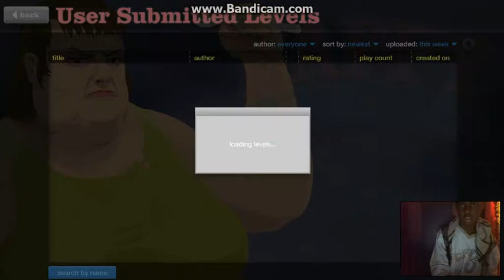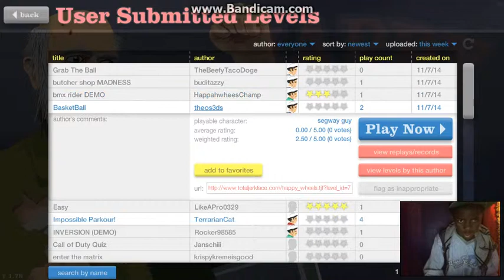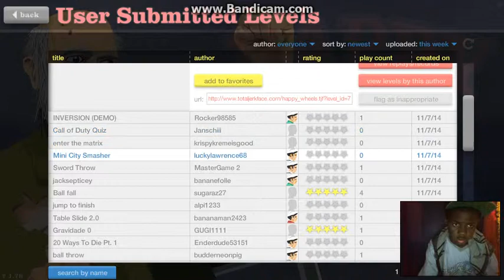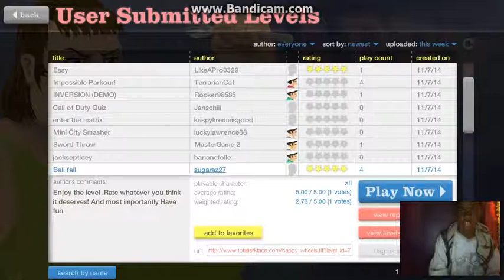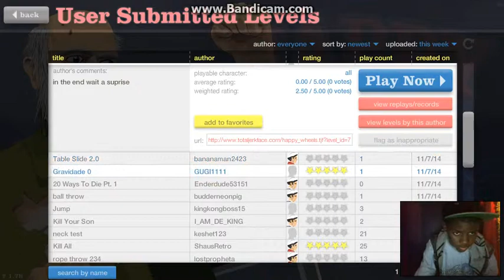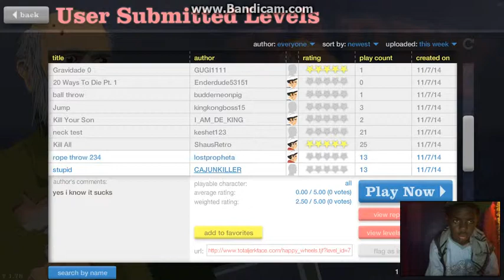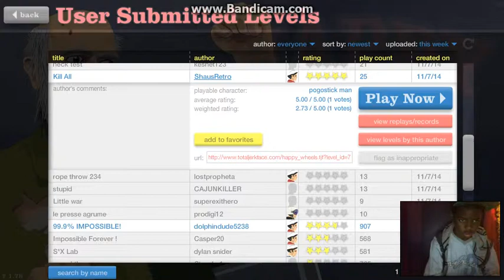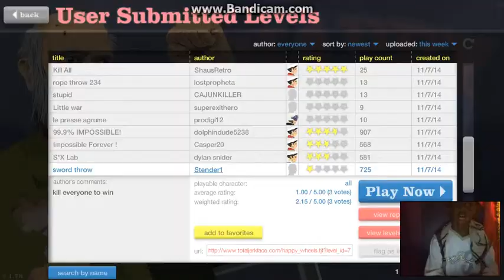Happy Wheels - Part 11 - STOP KILLING ME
MAN THIS SUCKS